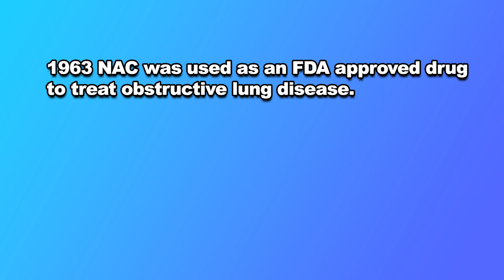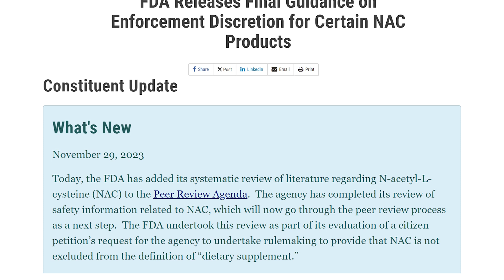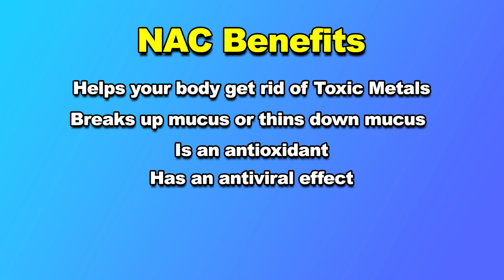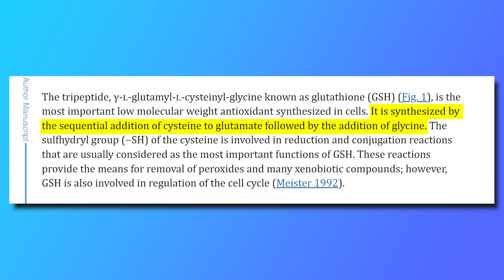What is NAC?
NAC has become very popular especially in the last few years. But what is it? In this video we'll answer that question.

0:00 - A precursor
0:17 - History and the FDA
1:58 - Availability
2:15 - Cysteine
2:53 - Benefits of NAC
3:46 - My own experience
4:19 - Why take NAC?
5:38 - Glutathione
5:56 - GlyNAC

Research

I hope you enjoy the video and find it helpful.

Sincerely,